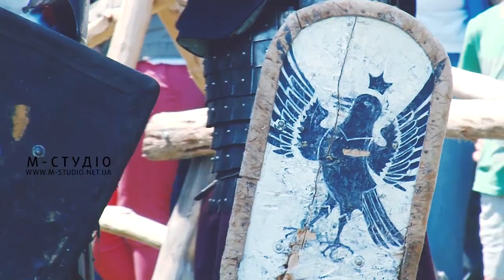Історичний середньовічний бій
Класичне лицарство – це кінь, таранний удар і бронювання. Принципова різниця класики від реконструкції – неможливість вбити супротивника…